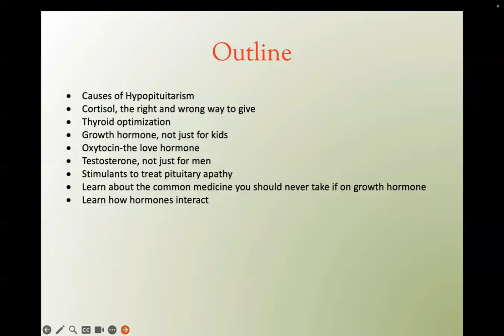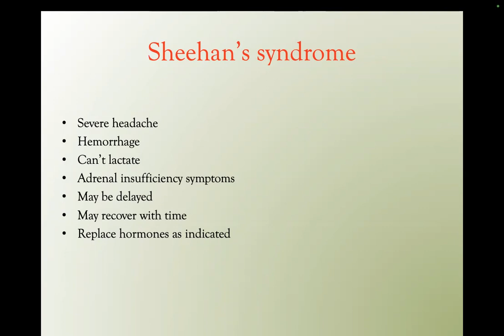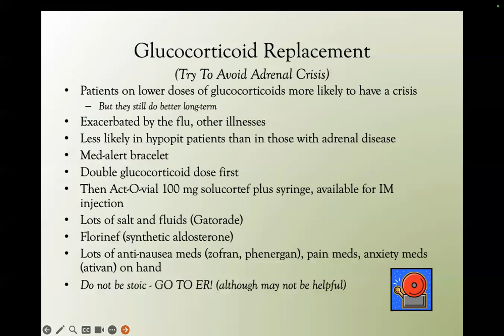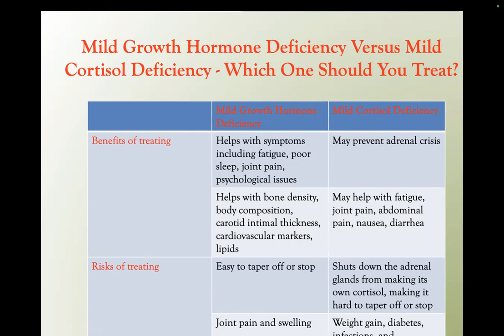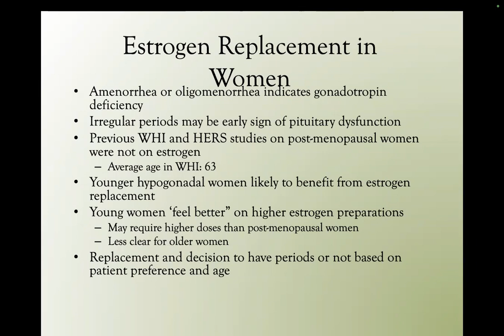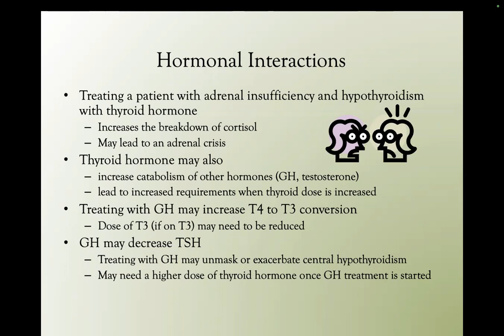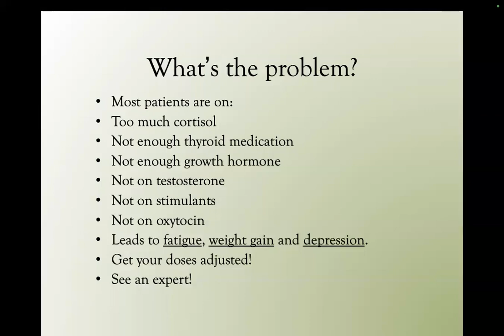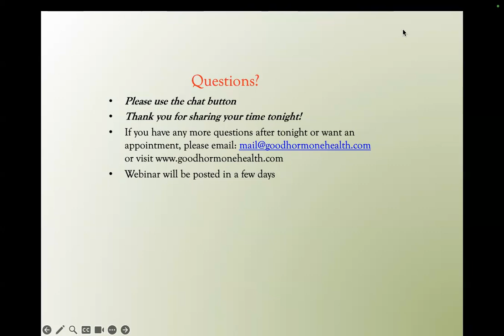Dr. Theodore C. Friedman's Webinar on Optimal Replacement for Hypopituitarism and Sheehan’s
Dr. Friedman discusses Oxytocin, testosterone, growth hormone, stimulants and beyond.

Webinar bullet points:
Oxytocin-the love hormone
Testosterone, not just for men
Stimulants to treat pituitary apathy
Growth hormone, not just for kids
Thyroid optimization
Cortisol, the right and wrong way to give
Learn about the common medicine you should never take if on growth hormone

To make an appointment and get more Endocrine Health Information check out Good Hormone Health